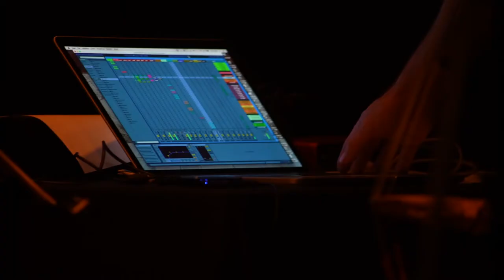Teaser DownBitDuke Bearzatti Risso Barbieri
DownBitDuke

homage to “Anatomy of a murder”
Otto Preminger/Duke Ellington/Billy Strayhorn

Francesco Bearzatti t.sax & clarinet
Stefano Risso doublebass & electronics

Mattia Barbieri drums

Andrea Bertola video shooting
Stefano Risso mix/master & video editing

Thanks to
Francesco Astore, Andrea Bertola, Stefano Barni, Carlo Mogavero, Toni Laminarca, Off Topic’s staff, Tornio Music Forum, Torino Film Festival.